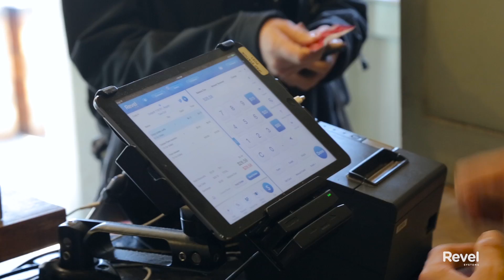Gregoire Boosts Speed of Service With Revel Systems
Jacquet hopes for expansion and plans to grow with Revel Systems. He chose Revel because he needed a point of sale that was more robust than just a cash register.

He quickly found that the feature-rich management console as well as the speed of service Revel provides allows his business to thrive.

He loves the new features that come out and how connected his system is, from his customer facing display system to new software updates.